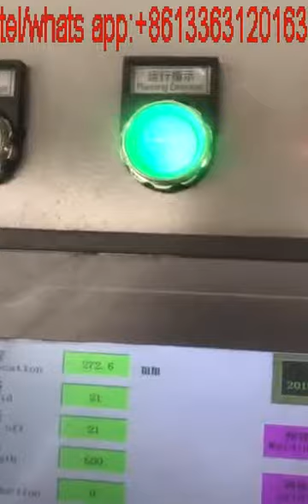wire mesh welding machine for 358 fence mesh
Anping Hengtai Wire Mesh Machine Produce Co.,Ltd.